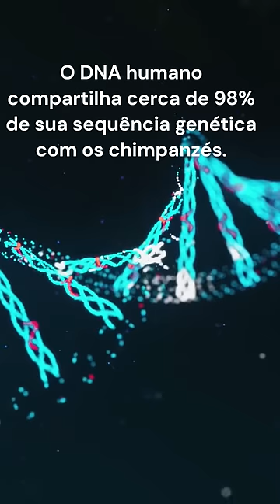O DNA humano é 98% idêntico ao do chimpanzé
A semelhança genética entre humanos e chimpanzés é surpreendente e fascinante. Ambas as espécies compartilham um ancestral comum, com divergências evolutivas ocorrendo há cerca de 6 a 7 milhões de anos. Essa proximidade é refletida em nosso código genético, que exibe uma notável similaridade.

Os seres humanos e os chimpanzés têm um grau de semelhança genética de aproximadamente 98,7%. Isso significa que mais de 98% dos nossos genes são os mesmos. Em termos de sequência de DNA, existem apenas algumas diferenças sutis entre nossos genomas.

Essas semelhanças genéticas explicam muitas das características compartilhadas entre humanos e chimpanzés...

Saiba mais:
Diretor do Instituto "Max Planck de Antropologia Evolutiva" pesquisa o que nos torna diferentes do chimpanzé
E nós, humanos? Estamos mais para bonobo ou chimpanzé?

Mapa genético do macaco bonobo é 98,7% igual ao humano, diz pesquisa